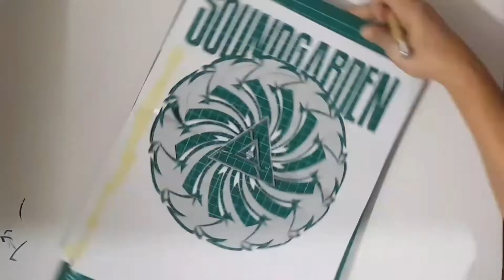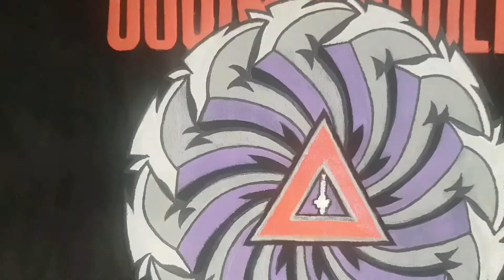The Making Of Soundgarden Logo T Shirt Design | Silk Screen Printing and Handmade Painting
Silkscreen printing from paper cut out and handmade painting.

Artist: From Ashes To New